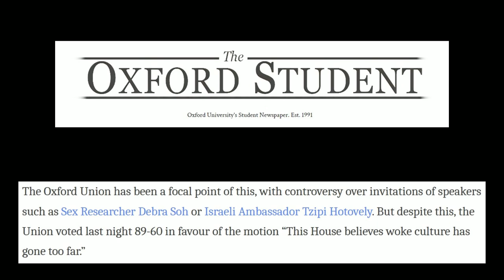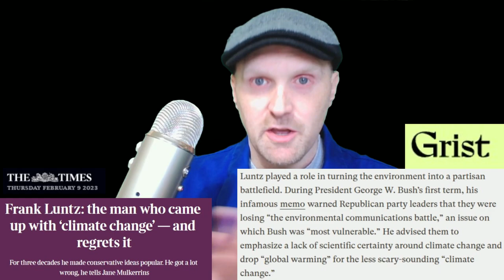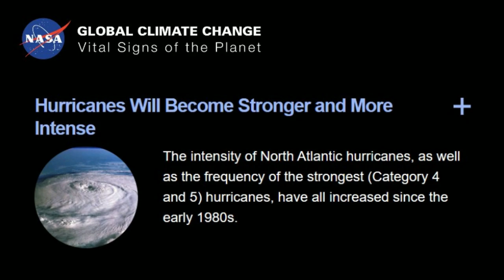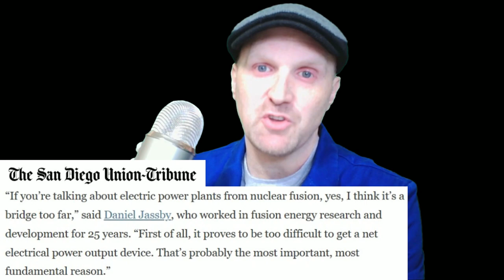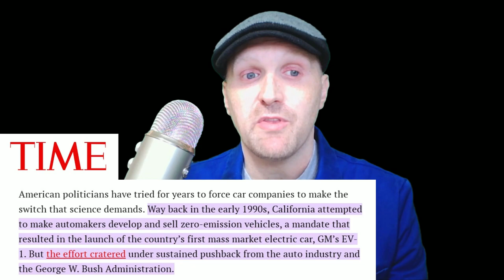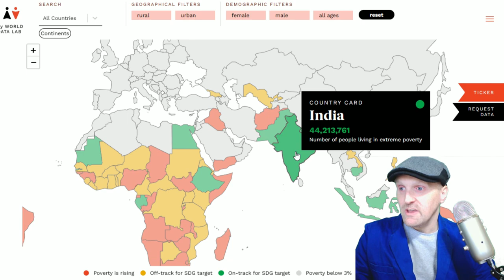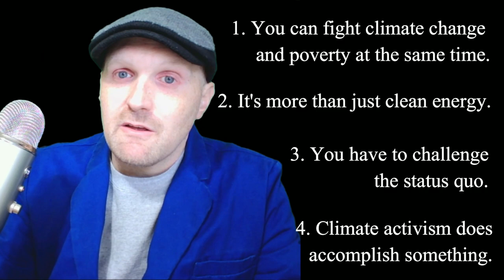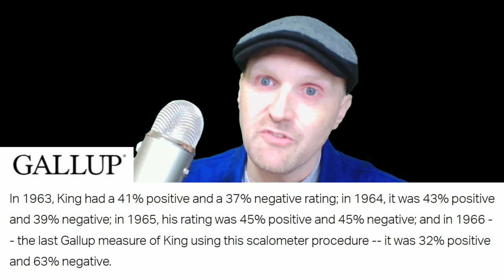Konstantin Kisin's Speech: A Response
*The Konstantin Kisin Trilogy, Episode 3: Return of the Response Video*

0:00 Introduction
3:46 Part 1: Climate Change & Poverty
8:46 Part 2: Green Technology
14:54 Part 3: Rocking the Boat
17:50 Interlude
24:30 Part 4: Climate Activism
28:35 Part 5: Why does this speech exist?
29:17 The Woke Debate Montage set to "Hall of the Mountain King"
40:38 Baldwin v. Buckley: Dawn of Racial Justice
51:37 Part 6: Why does THIS video exist?
54:17 Outroduction

Maybe the soup folks had a point?